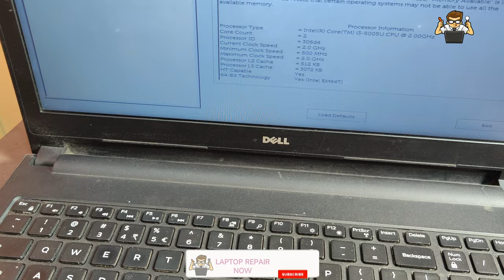How to Disassemble and upgrade memory RAM, SSD, Clone HDD laptop easy Dell Vostro 3558 series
Product link
SAMSUNG 8GB